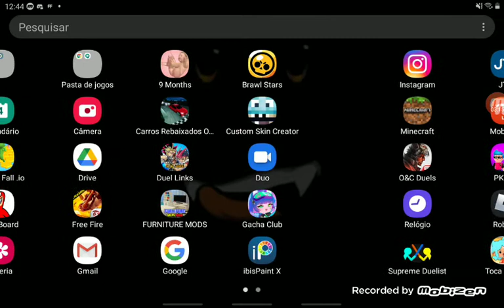*BUG* Como fazer o bug do golem não aparecer minecraft pago *v1.16.100